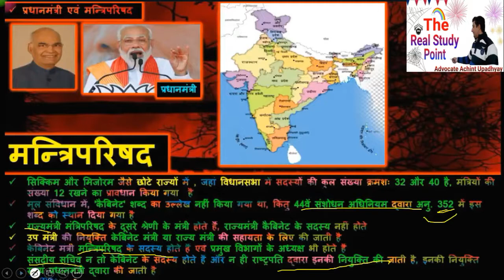20 Prime Minister of india , Council of Ministers | प्रधानमंत्री और मंत्रिपरिषद